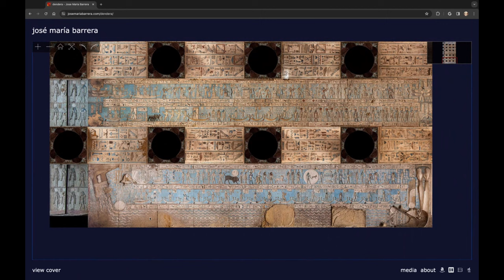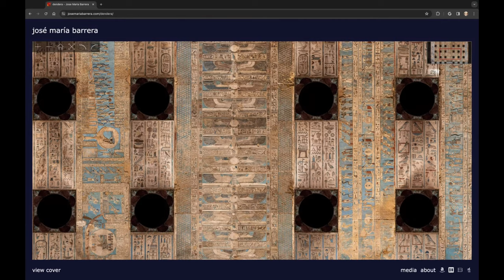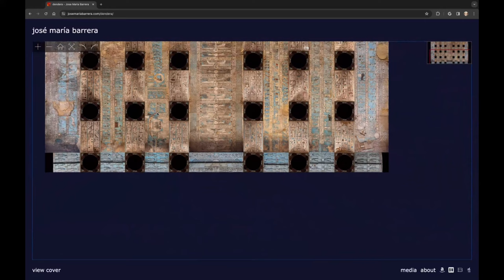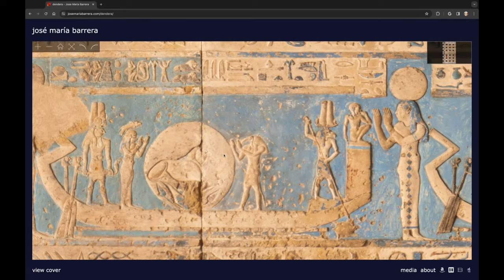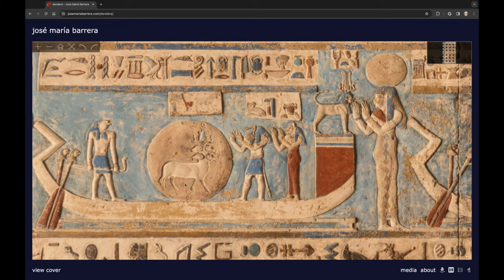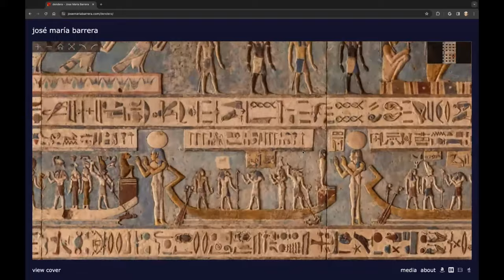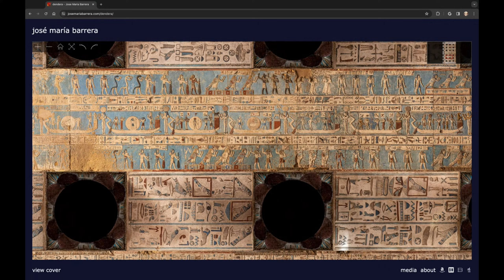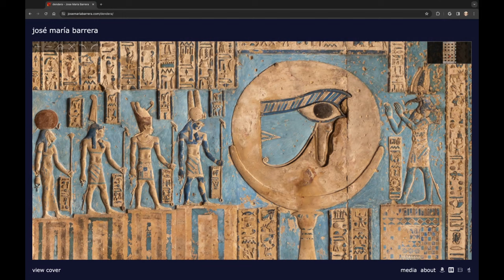Dendera, Temple of Time (Temple of Hathor) with José María Barrera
Tonight we have a special episode with José María Barrera who is the author of “Dendera, Temple of Time”. We will be discussing the Temple of Hathor at Dendera and its depiction of Ancient Egyptian Zodiac as well as Ancient Egypt in general. José María Barrera is a software engineer and application architect, specializing in data representation and languages, who has been fascinated by alchemy and Egyptian culture for more than 20 years. An avid photographer, his work has been exhibited in galleries in Chicago and New York City and sold at Sotheby’s Auctions. Born in Colombia, he holds a master’s degree in computer science. He lives in New York City.

We have some amazing designs for T-shirts, Hoodies, Mugs, Stickers, and more ⁠⁠

*If you are watching on Youtube please check us out on Apple Podcasts, Spotify, and all audio/podcast platforms. We appreciate reviews and comments. If you are listening on an audio/podcast platform please check out our Youtube channel where we do our episodes live. You can find all of our links on our LinkTree